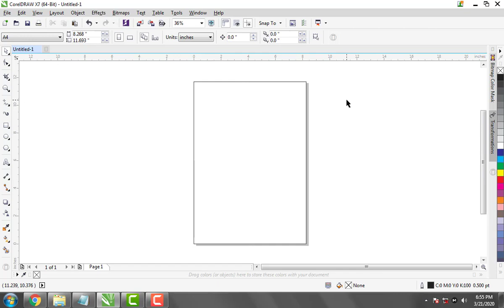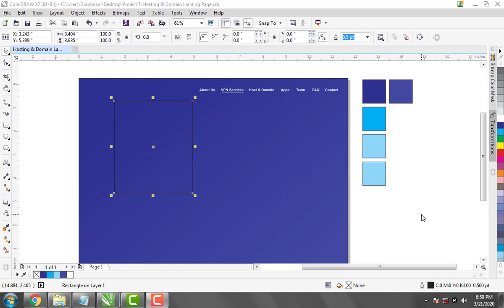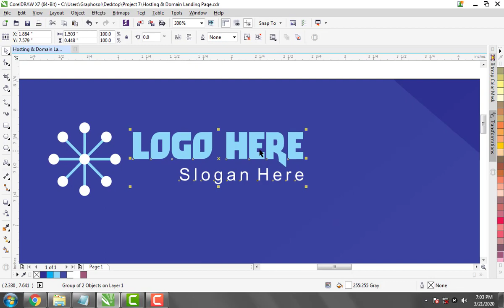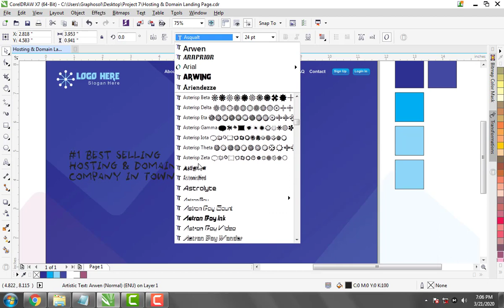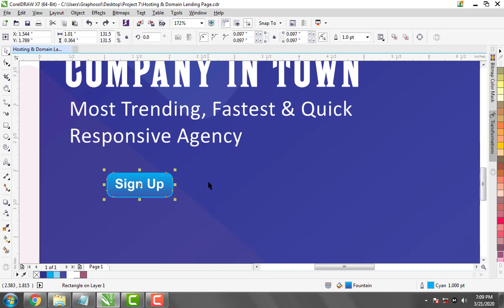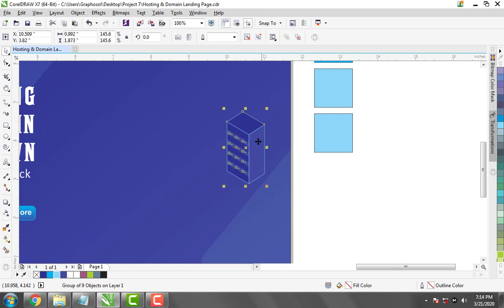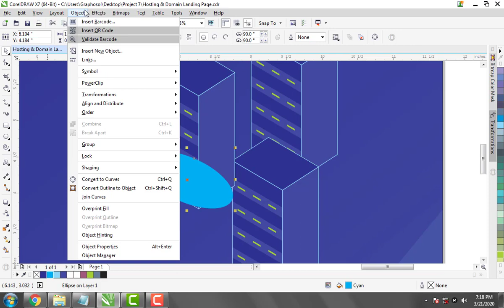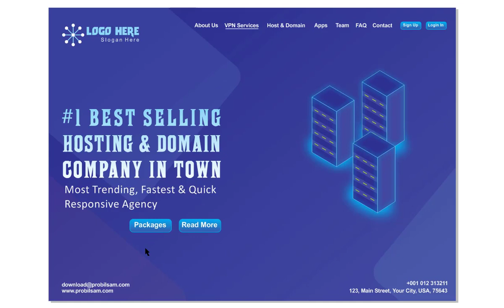Hosting & Domain Landing Page | Speedy Web Page Design | Corel Draw X7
Hello champions today in this Adobe Photoshop Tutorial, We will learn the

Hosting & Domain Landing Page | Speedy Web Page Design | Corel Draw X7 If

you want to learn more tricks and techniques of Graphic design in Photoshop